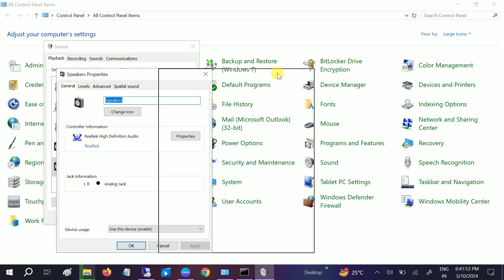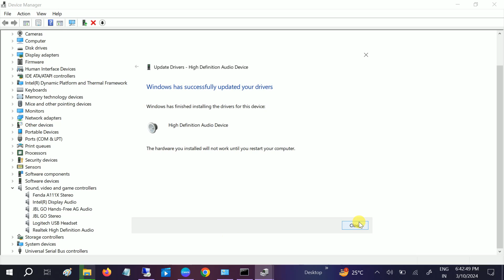✅2024 FIX - How to fix Audio enhancement tab is not showing on windows 10